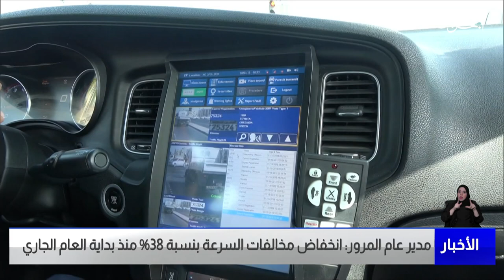البحرين مركز الأخبار : مدير عام المرور : انخفاض مخالفات السرعة بنسبة 38% منذ بداية العام الجاري